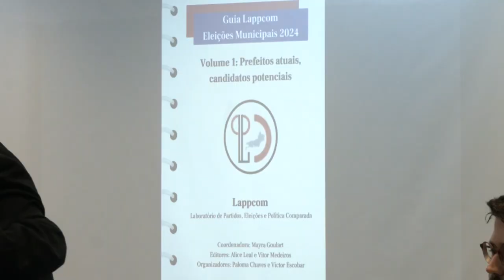Alerj Notícias - Lançamento Guia Eleições 2024